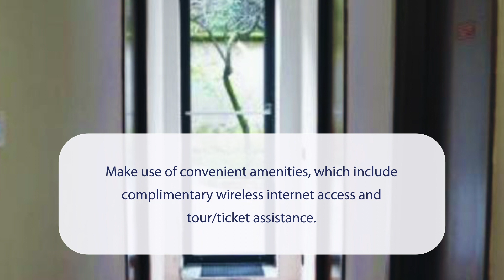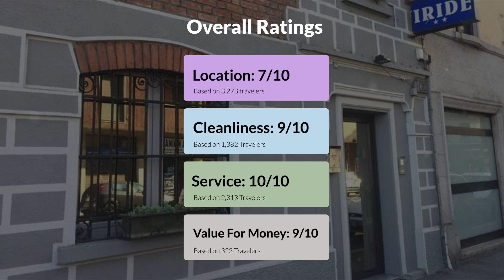Hotel Iride Milan Review - Should You Stay At This Hotel?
In this video, we reviewed the Hotel Iride Milan based on its price, quality, value for money, and more. We also gave it ratings based on the travel type and more.

Additionally, we'll provide you with insights into the nearby attractions and activities that you can enjoy during your stay at Hotel Iride Milan. Whether it's exploring the local culture, sightseeing, or shopping, we've got you covered.